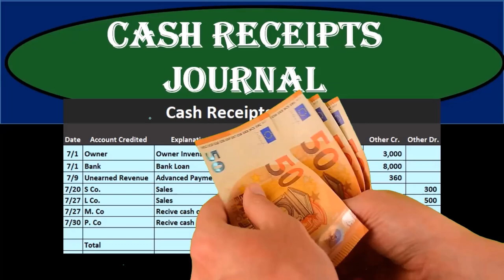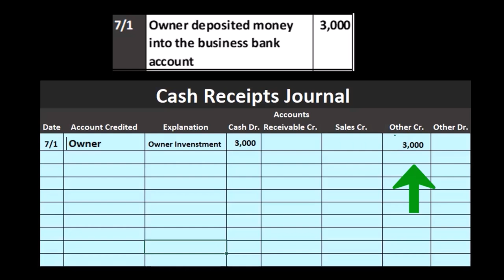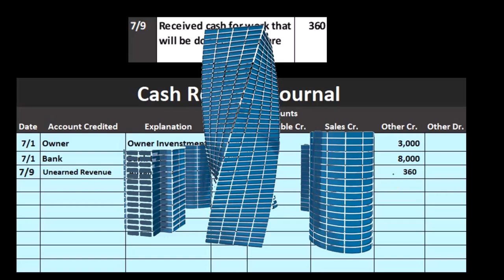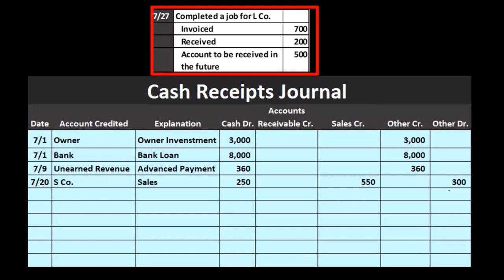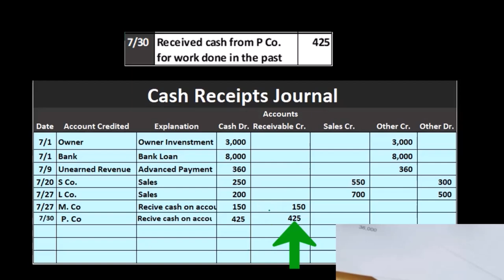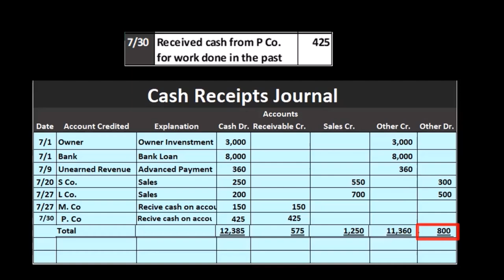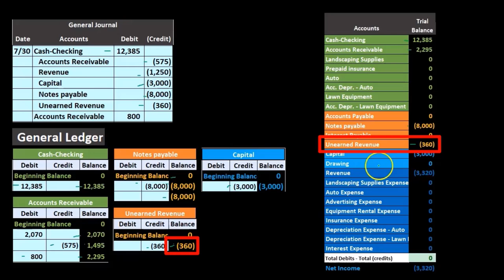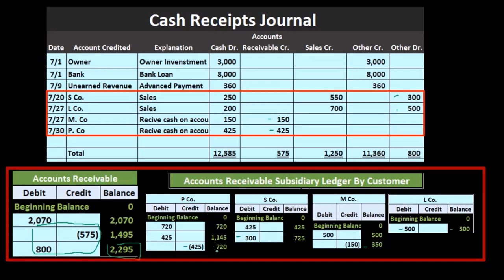Diario de recibos de efectivo 40 Contabilidad financiera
Diario de recibos de efectivo
Contabilidad financiera